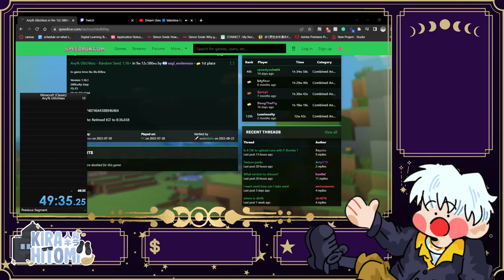I attempted to speedrun Minecraft... l Kira Hitomi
i messed up hARD